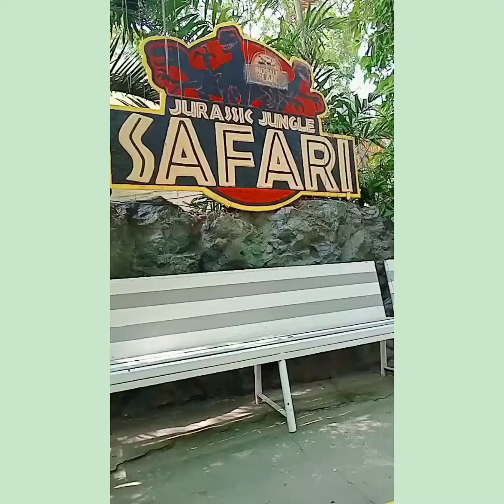Dinosaurs Island Clark Pampanga Part 3|KC 2nd BIRTHDAY 🎂🎉 |SEPTEMBER 16 2022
Musician: @iksonmusic